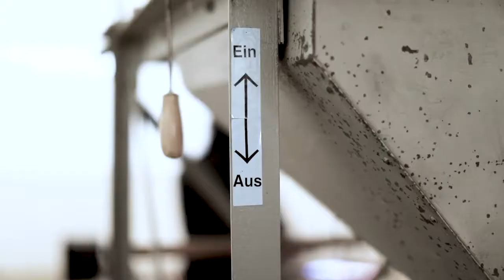Zebra live @ Vernissage "Der Gotthard" Kunstsilo Altdorf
Zebra plays his live setup at the vernissage of the exhibition "Der Gotthard" in the Kunstsilo in Altdorf. Sound is taken from the live performance at the event and is edited to fit the video.

In collaboration with Architekturforum Uri.